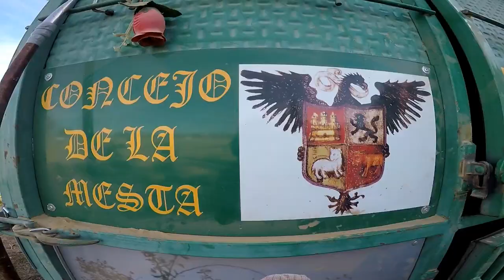Fiesta De La Trashumancia En El Centro De Madrid. Parte - 3